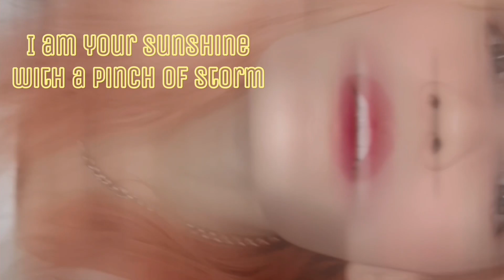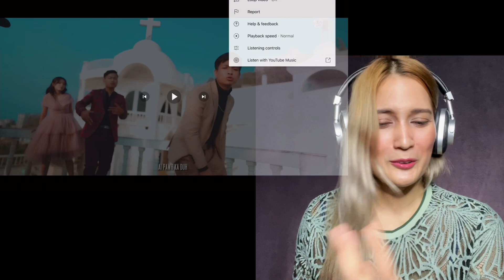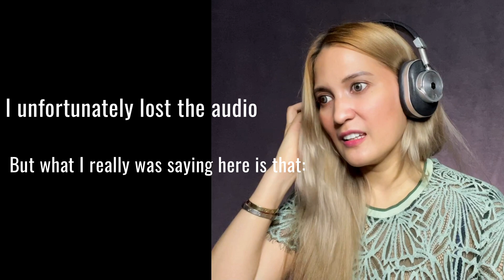Reaction to “Young Fella × Sdawg × Mic Khan - WOW WOW (official video) “